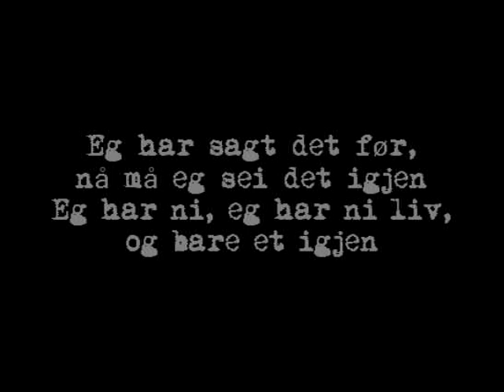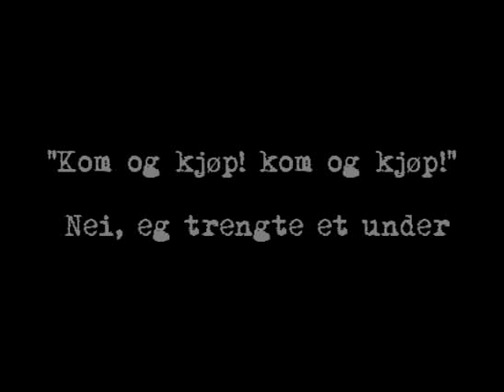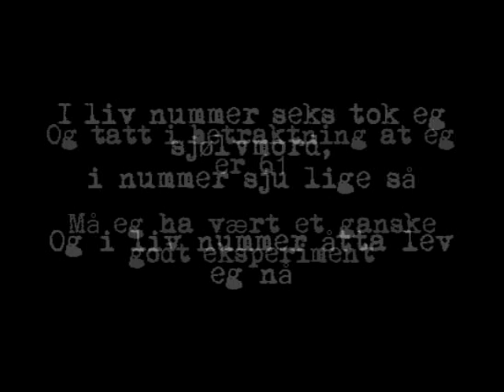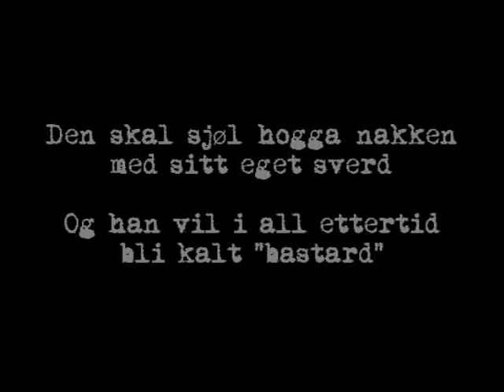Bastard - Kaizers Orchestra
Bastard - Kaizers Orchestra. Sangen er fra den Gule LP'n